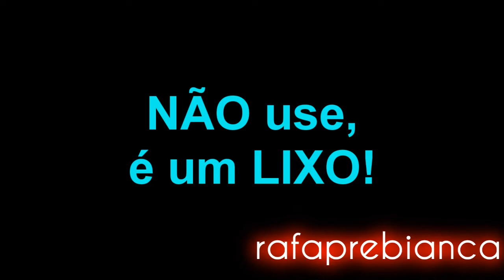Teste ENB iCEnhancer X Series